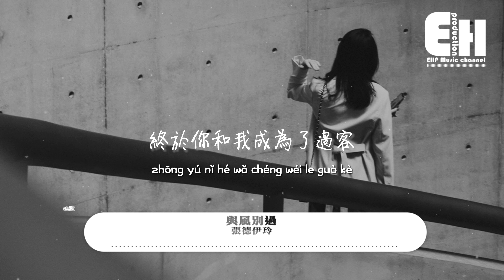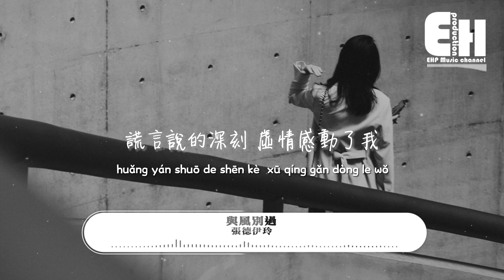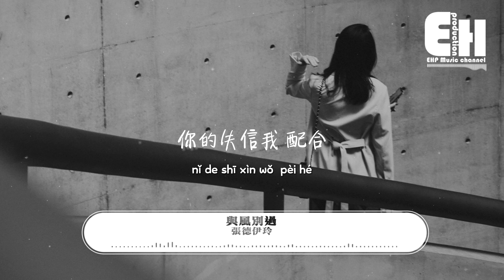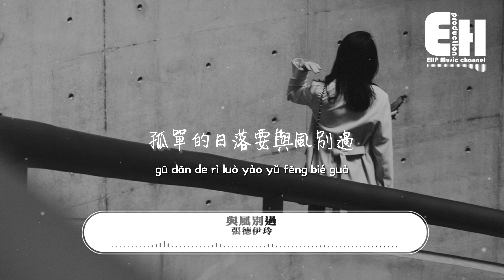張德伊玲 - 與風別過『孤單的日落要與風別過，終於你和我成為了過客，承諾說的太多 忘了怎麼做。』【動態歌詞/Vietsub/Pinyin Lyrics】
演唱：張德伊玲
作詞：十二兄
作曲：灰色幽默
編曲：胡春陽
和聲設計：胡春陽/龍虎LH
和聲：龍虎LH
混音/母帶：胡春陽
製作人：胡春陽
監制：Ella/張鵬聞
統籌：張鵬/陳娜
藝人統籌：張芝
出品：嘉創工作室/訊飛音樂

孤單的日落要與風別過
終於你和我成為了過客

我的身邊還空著
此刻你又陪著誰呢
原來感情褪色只需一個後來者

我可以當個啞巴 保持沉默
不拆穿你的劇本 笑著迎合
為何你謊也懶得說
坦然說出我多不值得

承諾說的太多 忘了怎麼做
你的失信我 配合

一個人快樂 一個人失落
謊言說的深刻 虛情感動了我
自認痛是 我的錯

你的失信我 配合

自認痛是我的錯

你的失信我 配合

自認痛是我的錯

00:00:00  張德伊玲 - 與風別過
00:00:52  副歌 (Chorus)

❖Original Photo by Max Zhang